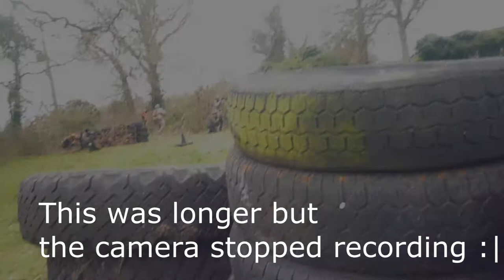Ground Zero, Sopley, Urban Sunday 03/13,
This was the first game called infection. When you get hit you have to stand where you got shot and your team have to tag you back in or the enemy can tag you in on their team and so on..